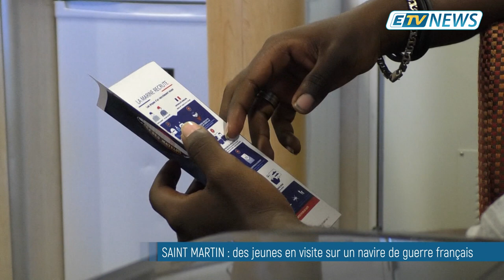JT ETV NEWS du 24/02/20